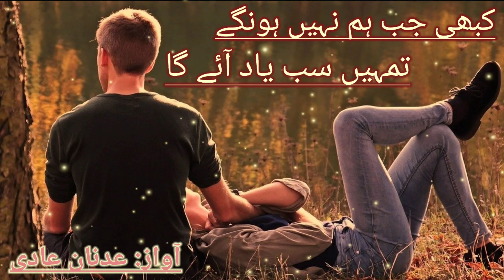Best lover heart touching Ghazal || Sad Ghazal status || Love story Ghazal || کبھی جب ہم نہیں ہونگے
heart touching poetry,sad poetry,sad Ghazal

love poetry status, poetry pilot Ghazal, collection2021, best shayri,two line best poetry
Urdu Hindi Ghazal,urdu hindi poetry, poetry
urdu Hindi best poetry collection,best ghazal love,love poetry status, romantic poetry collection in Urdu